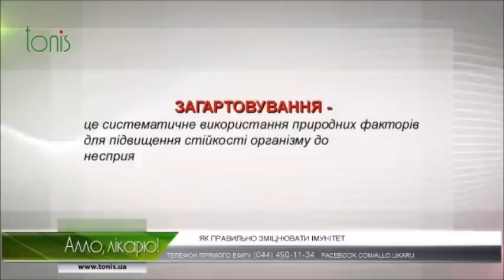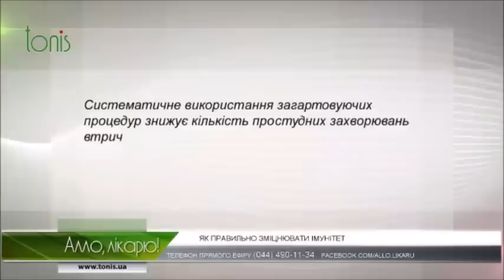Укрепление иммунитета и закаливание дает русская баня, финская сауна, хаммам, зимнее купание, душ?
Укрепление иммунитета и закаливание дает русская баня, финская сауна, хаммам, зимнее купание, обливание холодной водой, контрастный душ, правильное питание?
Вас интересует укрепление иммунитета и закаливание организма? Вы знаете, что для этого дает русская баня или финская сауна, турецкий хаммам, зимнее купание или обливание холодной водой, контрастный душ или правильное питание? Вы знаете как правильно закаляться, как правильно питаться для укрепления иммунитета? Смотрите новое видео на канале Ютуб доктора Скачко Бориса (Украина, Киев). Пишите отзывы и комментарии в форум видео на канале YouTube

иными словами Вас интересует укрепление иммунитета или закаливание организма? Вы знаете, что как правильно закаляться позволяет русская баня или финская сауна, что дает турецкий хаммам, как подготовиться и правильно проводить зимнее купание или обливание холодной водой по утрам, что дает для иммунитета и закаливания контрастный душ и какое место занимает правильное питание? Вы знаете как правильно закаляться, как укрепить иммунитет, как правильно питаться для укрепления иммунитета?
Смотрите новое видео на YouTube канале доктора Скачко Бориса (Украина, Киев). Пишите отзывы и комментарии в форум видео на канале Ютуб